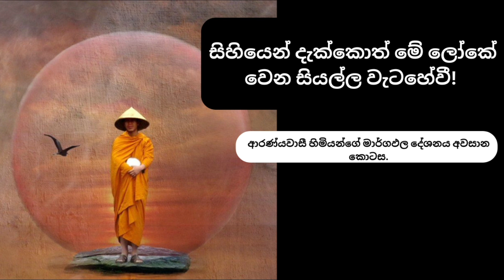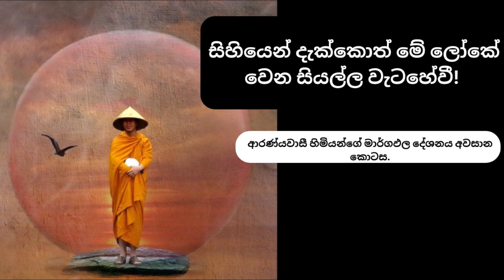සිහියෙන් දැක්කොත් මේ ලෝකේ වෙන සියල්ල වැටහේවී .ආරණ්‍යවාසී හිමියන්ගේ මාර්ගඵල දේශනය අවසන් කොටස.